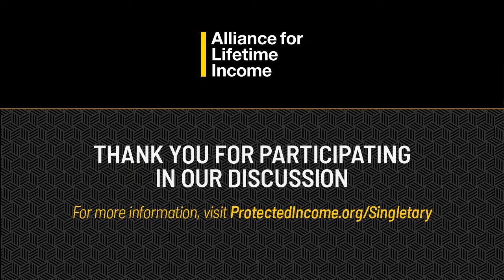Let's Talk Taxes and Retirement with Michelle Singletary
In this episode of Your Money Map with Jean Chatzky, Michelle Singletary joins Jean for an episode titled, Let's Talk Taxes and Retirement. The episode covers what the biggest changes for the 2022 tax year are and how they might affect your retirement dollars. Michelle and Jean spoke on how you can plan your taxes with retirement in mind and maximize your benefits on the most common retirement accounts.